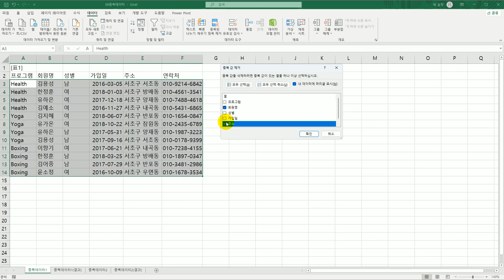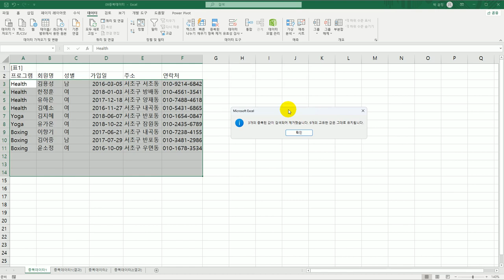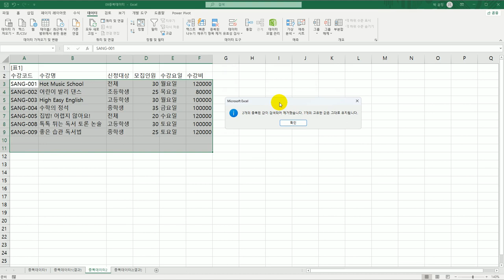[컴활1급실기] 0120 중복된 항목 제거(엑셀)